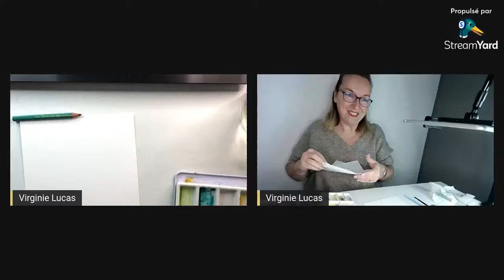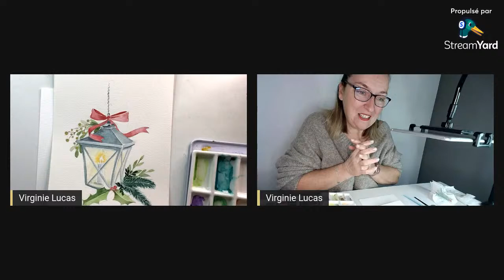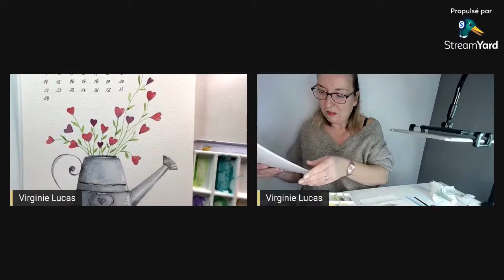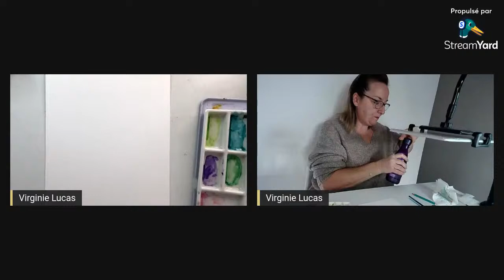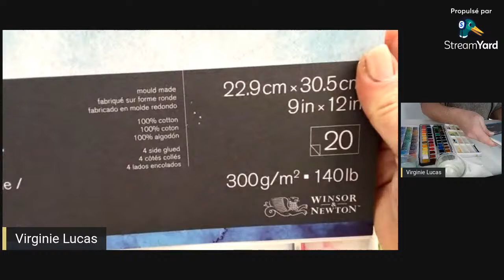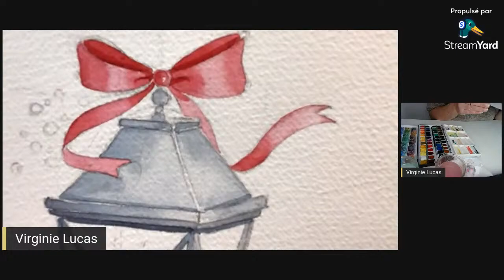LIVE AQUARELLE DEBUTANT - Peindre une lanterne de Noël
Bonjour mes belles étoiles.
Je vous emmène avec moi aujourd'hui pour vous apprendre à peindre cette jolie lanterne.
Vous allez d'abord apprendre à dessiner avec une légère perspective. Puis nous allons peindre une partie dans le "contrôle", l'autre dans les fusions.
Etes vous prêt(e) pour cette nouvelle aventure ?

Vous aurez besoin :
Du papier 100% coton,  grains fins, format A5.
Mon pinceau Symbiose n°10, série 8000**, de chez Raphaël.
Aquarelle "Sennelier" : Gris de payne, Bleu de cérruléum, Rouge quinacridone, Vert de vessie, Vert sapin, Jaune citron, Jaune de cadmium, Cadmium orange et... doré !

Groupe Facebook : Bien dans mon aquarelle